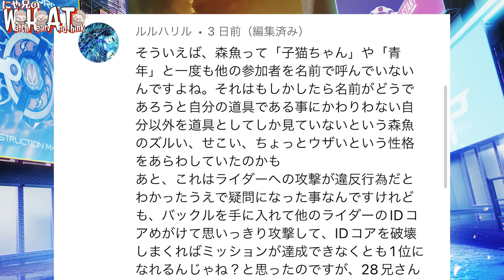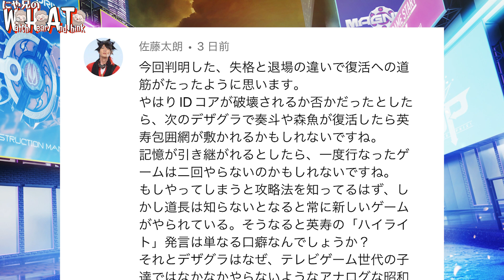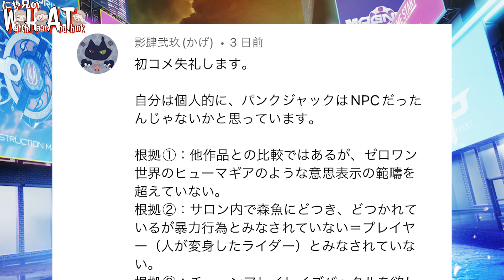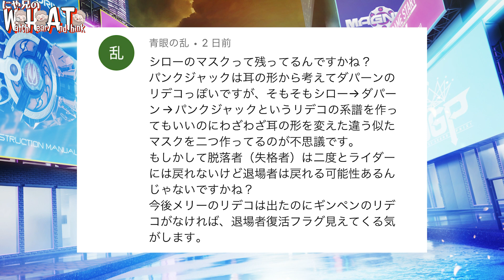変身者たちの呼び合い方がめちゃくちゃ重要？？退場・脱落者たちのマスクはリデコ？それとも？小型バックルにも相性が？【仮面ライダーギーツ考察】